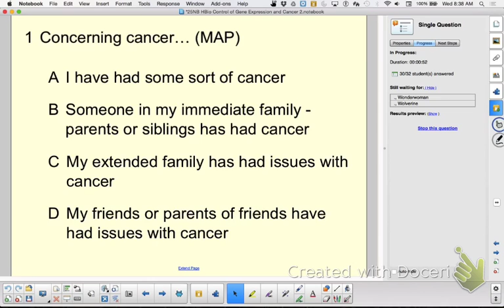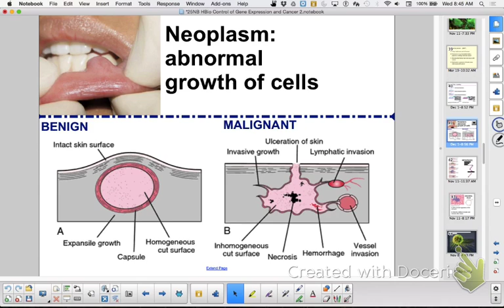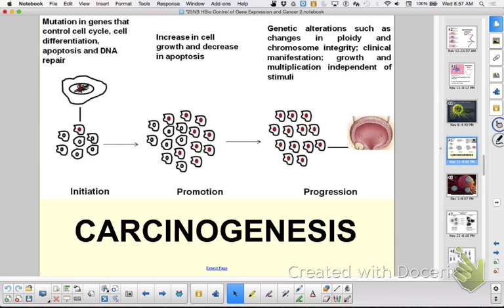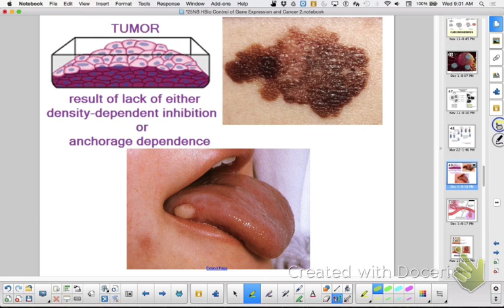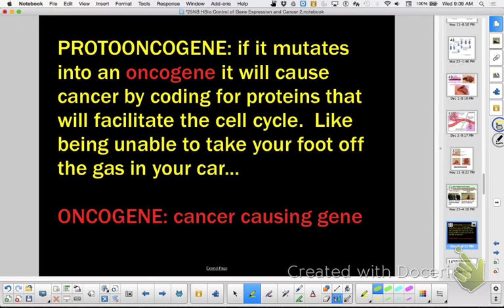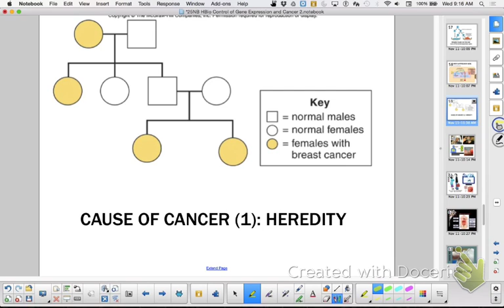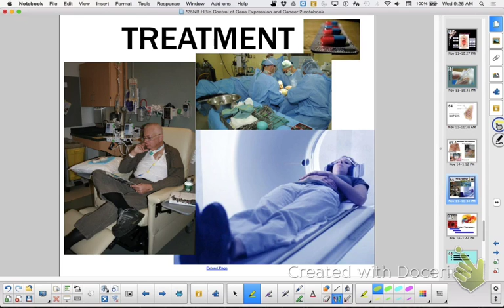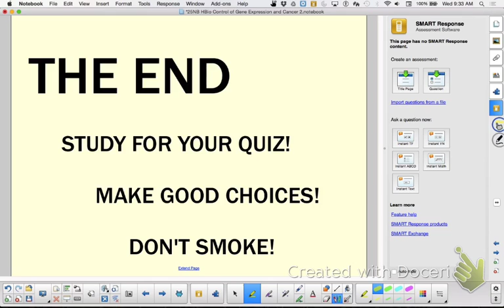HBio Ch 25: Cancer